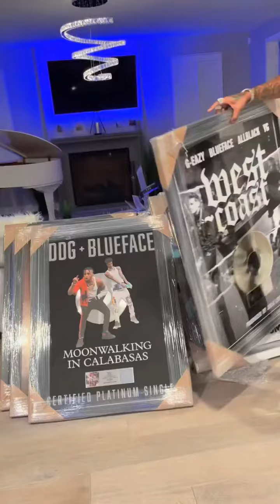Blueface using plaques to teach his son how to count